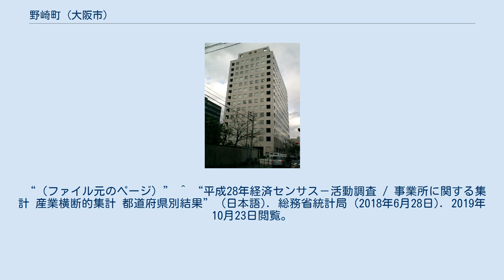野崎町 (大阪市)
日本 」 大阪府 」 大阪市 」 北区 」 野崎町 野崎町（のざきちょう）は、大阪市北区の町名。
 北は神山町と南扇町、東は南扇町、南は西天満5丁目、西は太融寺町と兎我野町に隣接している。
兎我野町とともに、寺町通りの北側に寺院が並ぶ天満西寺町の一部を含む。
 西成郡北野村と川崎村の境界が当町付近で入り組んでいたため、両村の一字を取っている。
 もと西成郡北野村と川崎村の各一部にあたるが、1886年（明治19年）に両村の境界入組が是正されて以降は全域北野村となった。
1897年（明治30年）に大阪市北区に編入され、1900年（明治33年）4月の町名改正により野崎町となった。
1978年（昭和53年）に西寺町の一部を編入。
 2019年（平成31年）3月31日現在の世帯数と人口は以下の通りである。
 2016年（平成28年）現在の経済センサス調査による事業所数と従業員数は以下の通りである。
 ^ a b “野崎町の郵便番号”. 日本郵便. 2019年8月15日閲覧。